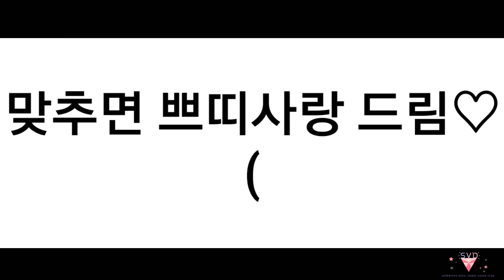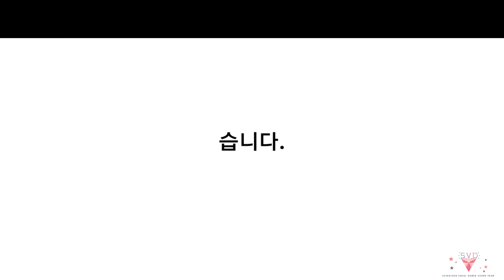[예고] 아이폰 광고냐고요? 쁘띠 광고인데요?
안녕하세요! SVD입니다! 내일 2월 3일 저희가 버스킹하게 되었어요! 많은 관심부탁드립니다❤

아이폰광고 템블릿 출저: 거신TV